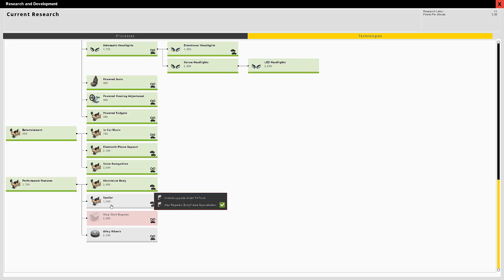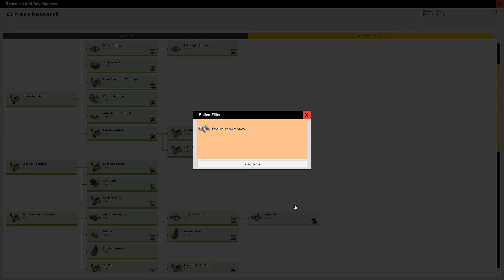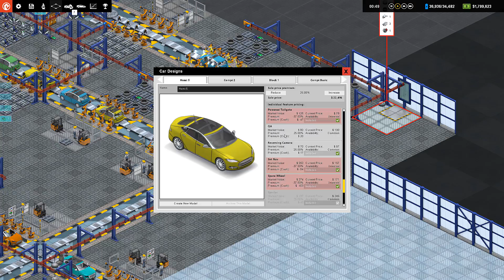Production Line S01/E24: 3. Exportlinie ausbauen - Let´s Play Production Line [german/deutsch]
Production Line von Positech Games ist eine Aufbau-Wirtschafts-Management-Simulation, in der wir uns eine perfekte Autofabrik erstellen dürfen.
Wir erforschen neue Techniken, optimiere Abläufe und erschaffen uns nebenbei eine schicke effiziente Autoproduktion. VW und Daimler werden auf uns neidisch sein.